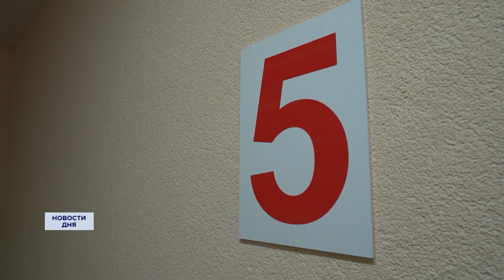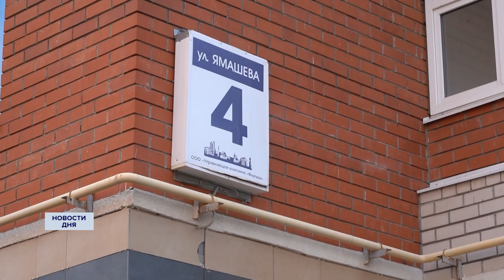ЕДВА НЕ СОРВАЛСЯ В ШАХТУ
Лифт - повседневная привычка или скрытая опасность? В доме № 4 по ул. Ямашева ​областного центра произошел неприятный инцидент - по словам жителей,  лифт едва не сорвался в шахту.